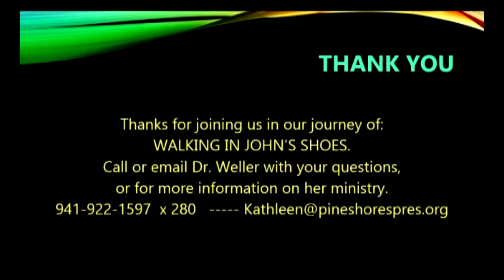Walking with John a Lenten Meditation, Saturday, February 28, 2015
Welcome to our daily E-devotion that will take us through the Gospel of John.  John 3: 22-30